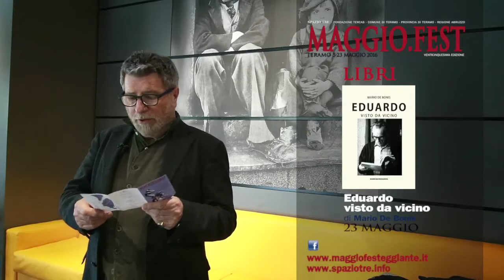Maggio Fest 2016 appuntamenti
Realizzazione Prodeo Teramo